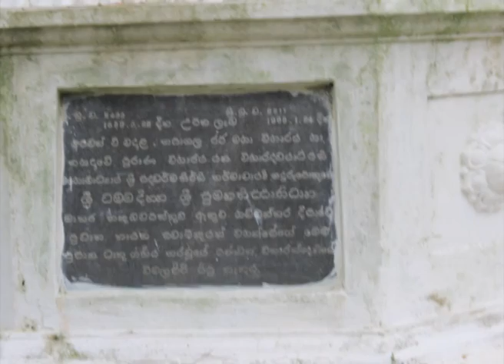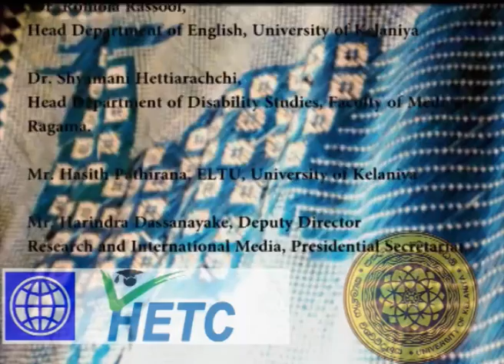Kasagala Rajamaha Viharaya